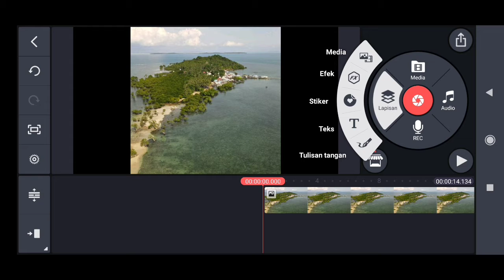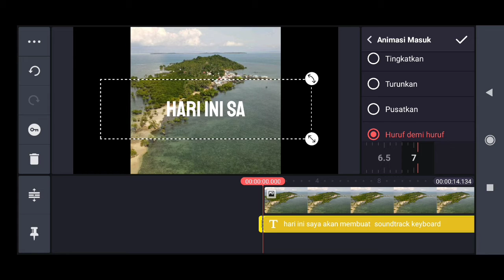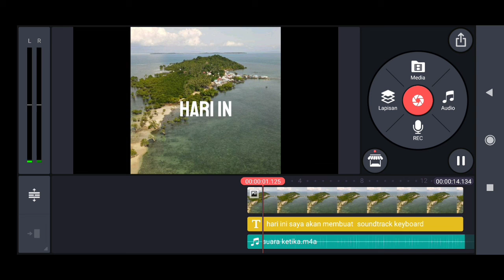CARA MEMBUAT SOUNDTRACK MESIN KETIK DI SEBUAH TULISAN BERJALAN ~ kinemaster